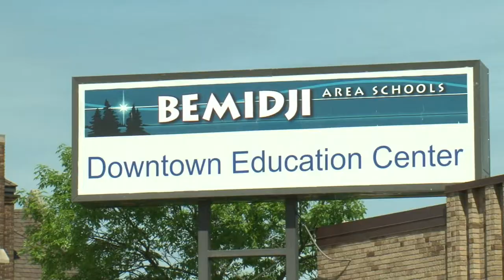Minnesota's Government Sector Showing Improvements with Job Openings-Lakeland News at Ten-August, 22